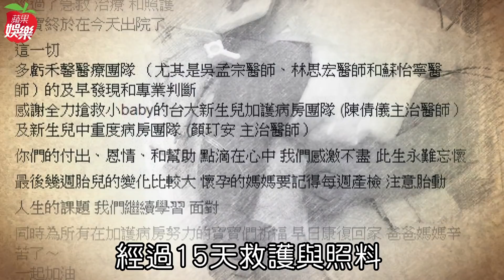侯佩岑第二胎罹患溶血症 提早剖腹救回兒子 | 台灣蘋果日報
侯佩岑日前公布懷第2胎，在臉書透露上月產檢發現寶寶心臟比例偏大造成肺部被壓迫，加上腹腔腫大，決定提早剖腹，已在上月23日產下男寶寶，兒子早產1個月，一出生患有ABO新生兒溶血症，立刻被轉往台大新生兒加護病房，經過急救和悉心照顧，已在今天出院。